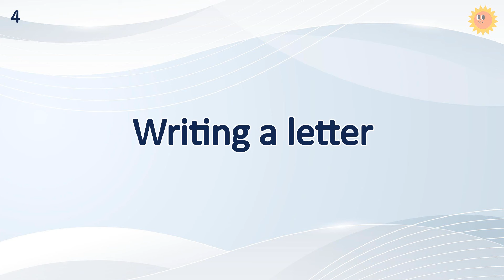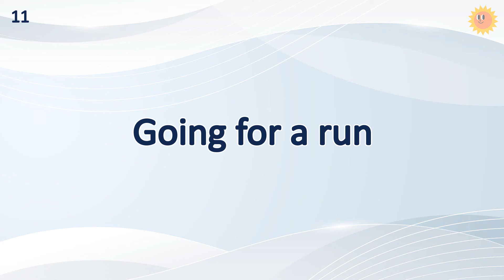10 Minutes Common English Sentences Practice (Daily Phrase II) | Effective English Learning